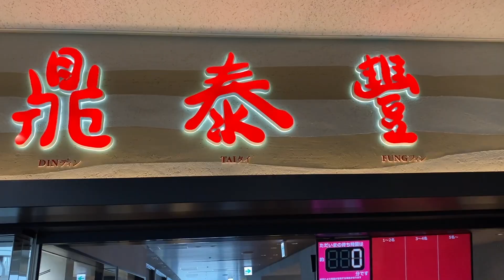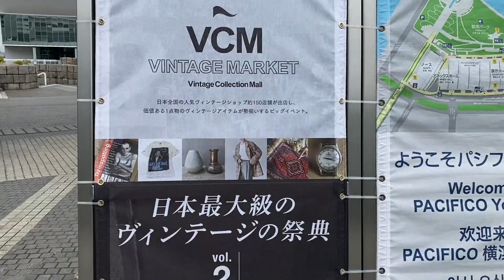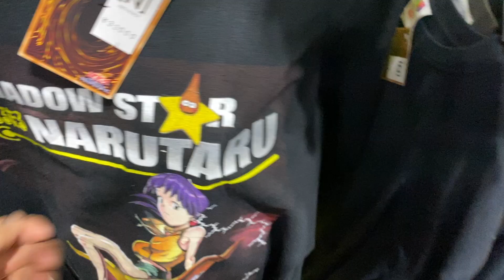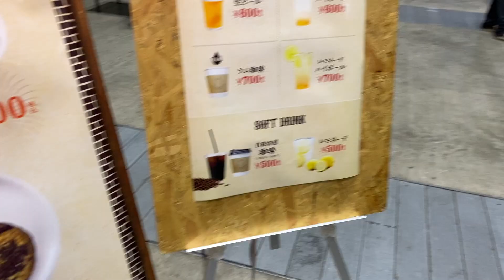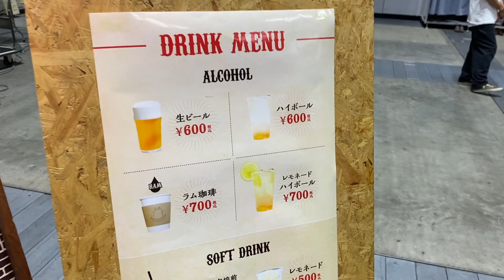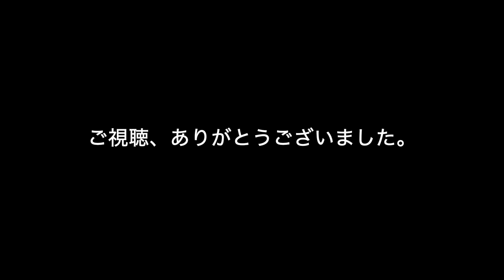【Vlog.8】みのる、VCMでヴィンテージTに塗れる / salomon / levi's / 古着 / ロックT / ミリタリー / ビンテージ / 横浜 / ランチ / coco /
今週も夫婦で最高の週末。